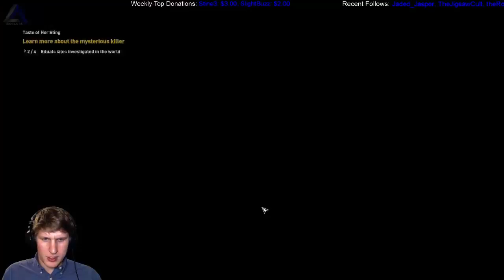episode 30 IsosceleTriangle plays: Assassin's Creed Origins